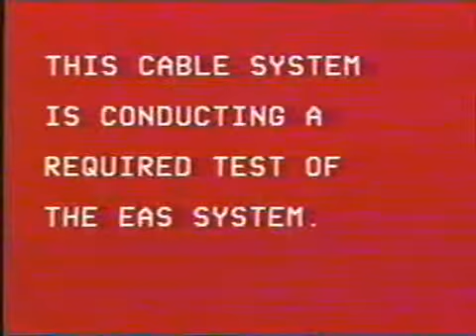Rare Emergency Alert Test 3/28/2008 - 100% REAL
Uploaded by ThisGuyFrritz

*I am aware that this is not mine. The goal of this channel is to bring as many REAL alerts as possible into one place for the convenience of others.*